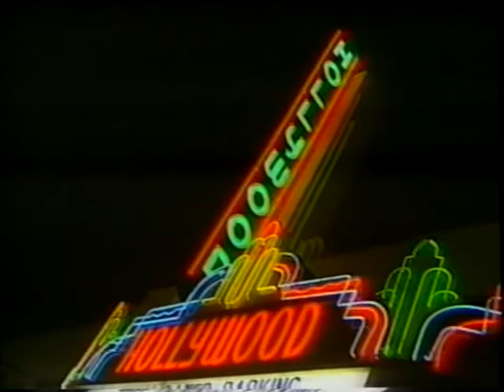Van Gunter on Evening at the Improv